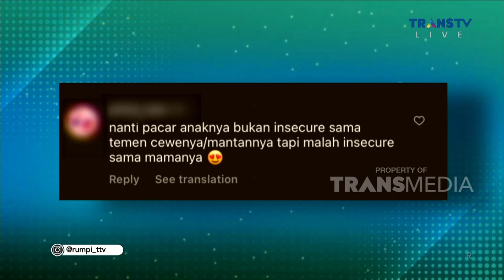Anak Kedua DIAH PERMATASARI Bikin Meleleh! Ganteng & Tinggi Banget! | RUMPI (3/6/23) S3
RUMPI

TAYANG SETIAP SENIN-JUMAT PUKUL 14.00 WIB